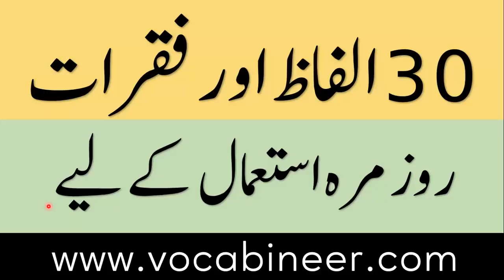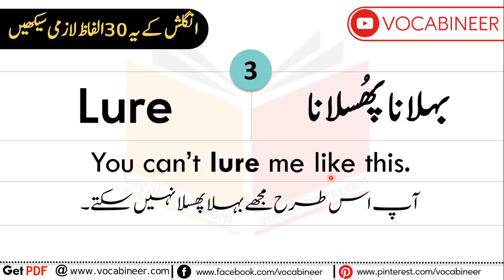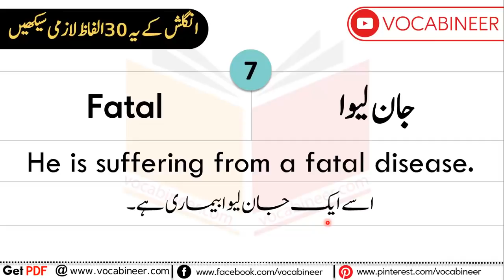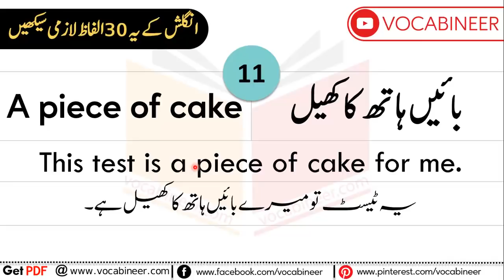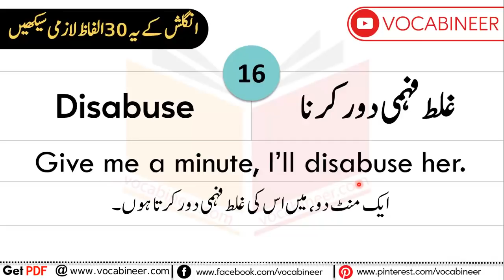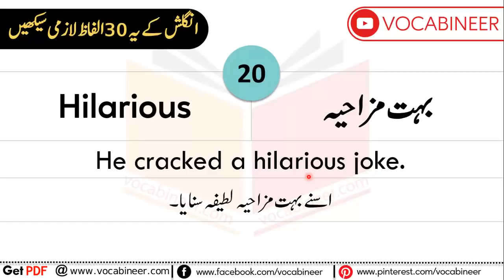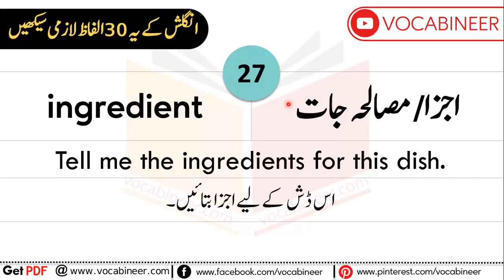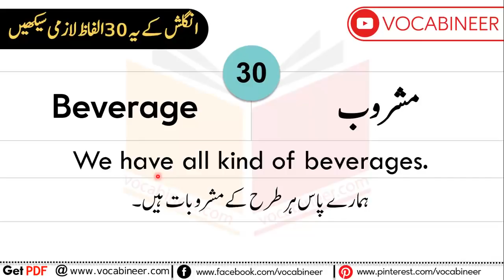30 Daily Use English Words and Sentences with PDF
Learn 30 Daily Use English Words and Sentences with Urdu translation for daily English speaking. These Words and sentences help you speak English in different situations to speak English in daily life.

Like our FACEBOOK PAGE; jahan lgaatar English sikhai jaati hy